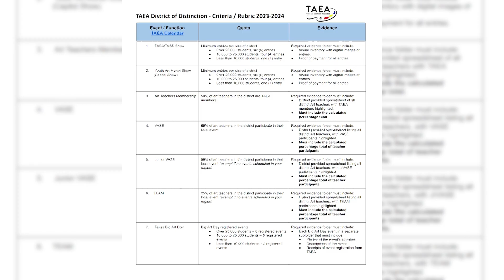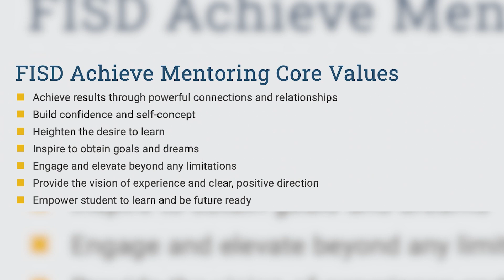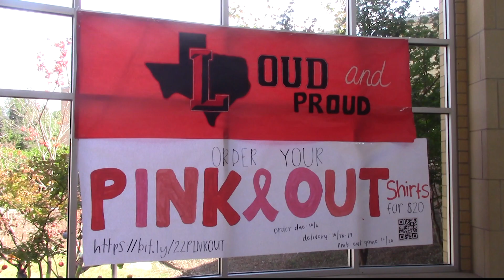August 22 Daily Update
WTV's Joaquin Perez brings you today's news and announcements including FISD TEA rating, Achieve Mentor Training, Pink Out Shirts, and today's sports